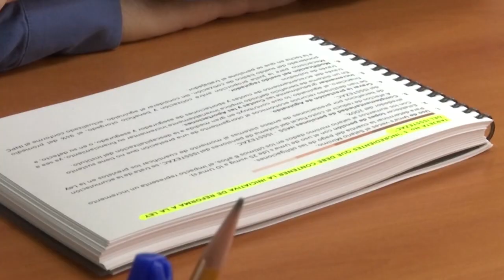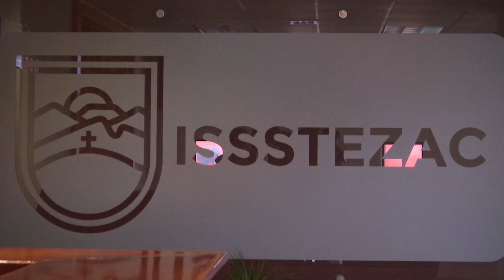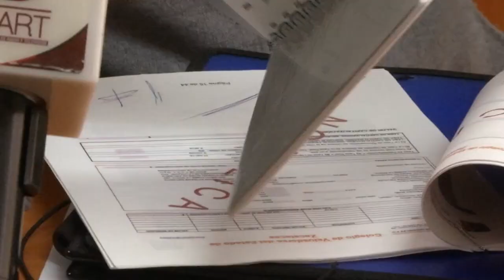Issstezac, sin recurso para aguinaldo de jubilados y pensionados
El Instituto de Seguridad y Servicios Sociales para los Trabajadores del Estado de Zacatecas (Issstezac), nuevamente no cuenta con recursos para el pago de aguinaldos a jubilados y pensionados, afirmó el director Ignacio Sánchez, quien señaló que mes con mes se ha batallado para reunir los más de cien millones de pesos que se requieren para los 5 mil 522 extrabajadores.